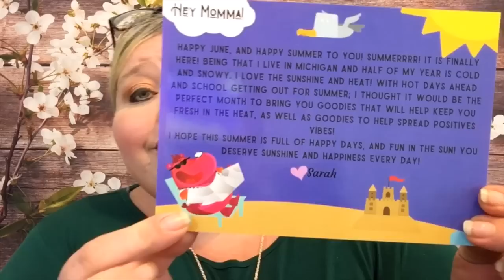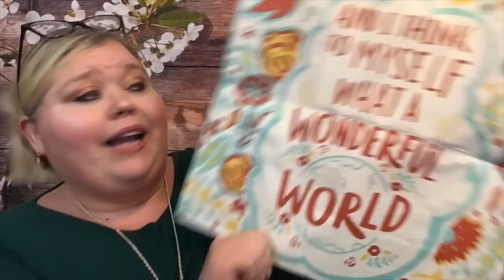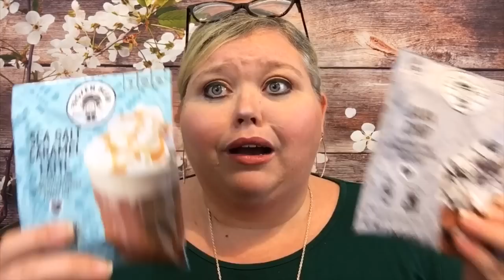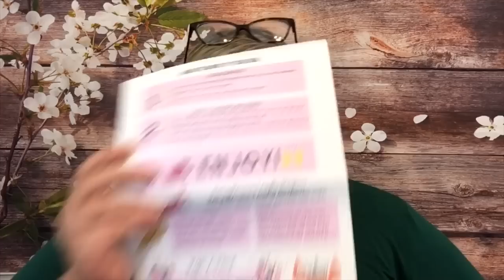The Boxy Momma Co Unboxing | June 2019 | So Fun!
Supporting moms one box at a time!

Every month you'll receive a new monthly themed care package filled with fun, unique, sometimes swear-y, and fabulous items moms love, and deserve. Motherhood is a tough job, laugh a little, and reward yourself, or the Mom in your life!

* We feature Momma Boxes (5-7+ items) and Momma Mailers (3-4 items)
* Featured items include stationery, home decor, jewelry, bath/beauty products, sweet treats, and much more!
* $1 from every box and mailer is donated to postpartum support charities and organizations
* Order by the last day of the month, We ship your goodies the first week of the next month!
* Created by one mother to another

➖Walmart Grocery: Enjoy $10 off your first order from Walmart Grocery!